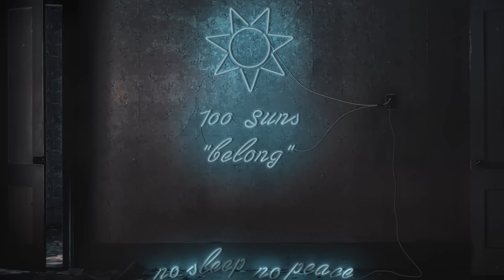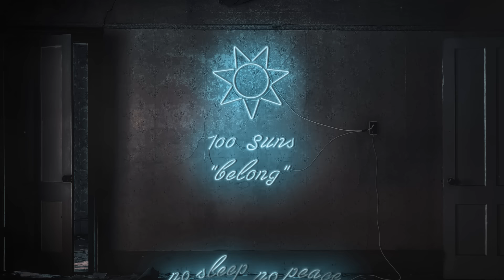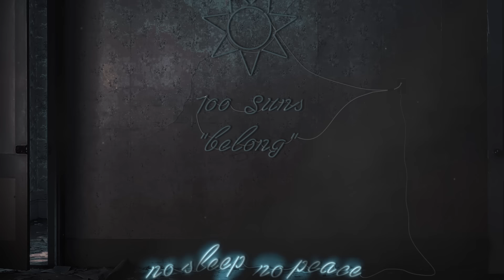100 Suns - Belong